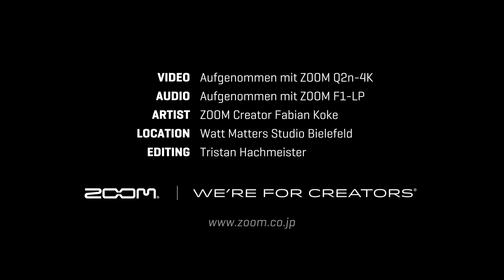ZOOM - 10 wskazówek dla perkusistów - Wskazówka 6: Dynamika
Szósty odcinek nowej serii „10 wskazówek dla perkusistów”
Wskazówka 6: Dynamika

W kolejnych dziesięciu odcinkach Twórca Zoom Fabian Koke podpowie, jak stać się lepszym perkusistą!
10 przygotowanych przez niego wskazówek przyda się zarówno początkującym, jak i bardziej wprawionym perkusistom. Jeśli uważasz, że pominęliśmy istotną radę, napisz o tym w komentarzu.

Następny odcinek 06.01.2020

Jeśli masz ochotę zobaczyć Fabiana Koke na scenie, zajrzyj na jego stronę internetową:
We're Zoom. And We're For Creators.
zoom.co.jp/Q2n4k